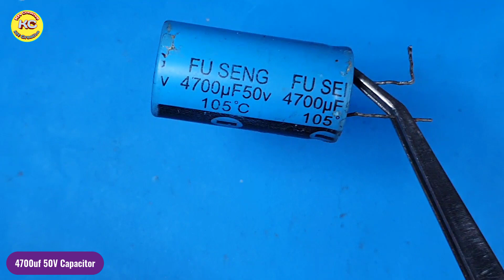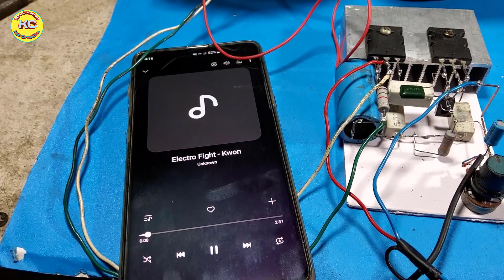How to make Deep Bass Power Amplifier, New Circuit, Deep Bass Amplifier